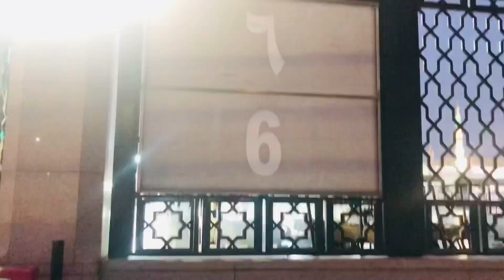Pray Maghreb And Isha At Masjid a Nabawi/Madinah Al Munawarah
Pray Salah maghreb and isha at majid a Nabawi in madinah manuwarah Alhamdulillah  guys I share with you my videos in madina hope you guys like my video ...

My Instagram A.C
My Facebook page